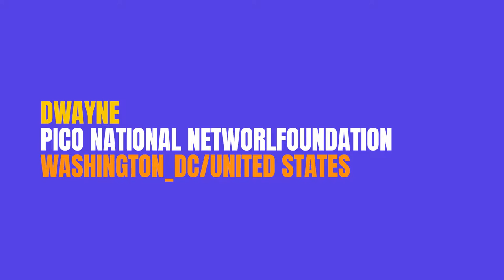Dwayne Pico National NetWorld Washintong EUA